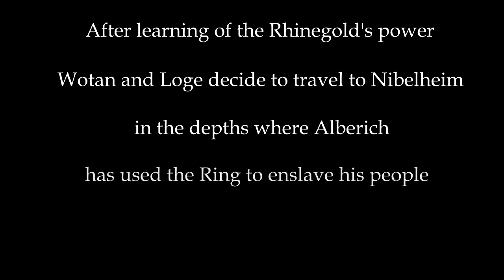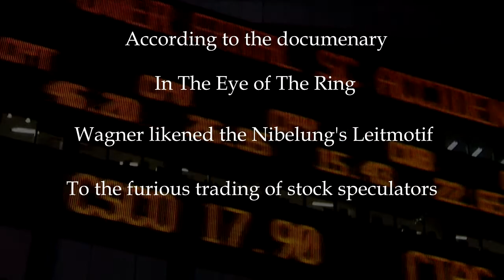Leitmotif 4&15*- Gold, The Nibelungs (Das Rheingold: Scene 2) [720p]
Descending into the earth in search of Nibelheim, the realm of the dwarfish Nibelungs, Loge and Wotan discover that Alberich, a particularly nasty Nibelung, has used the Ring to enslave his people, forcing them to toil in the earth in search of metals and treasure. According to the documentary In The Eye of The Ring (available on Youtube), Wagner likened their feverish activity to that of stock speculators.

*Numbered according to Stewart Spencer's Thematic Guide